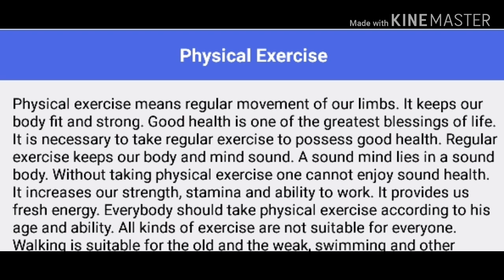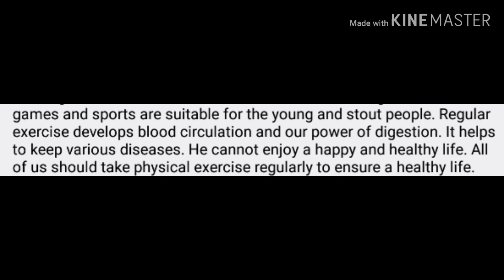Essay on physical exercise|Explained with speech.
Today I have a new video on another ESSAY for my friends.

Today,s topic is physical exercise